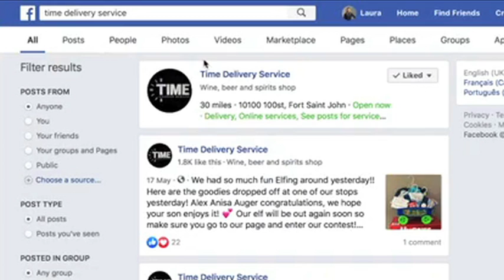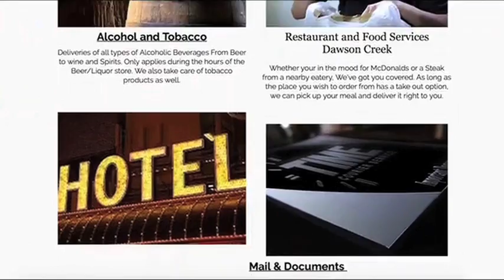Time Elves delivering gifts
We’ve seen wine fairies, and whiskey wizards, but now we are seeing little elves running around the Peace.

As CJDC’s Laura Krause reports, a local delivery service is wanting to give back to the community.